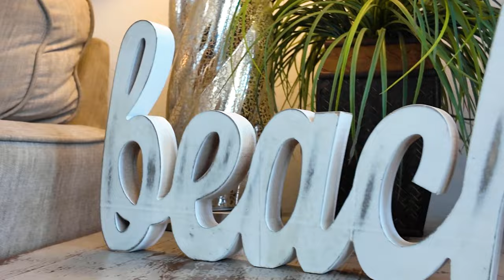9902 S Thomas Dr UNIT 1528, Panama City Beach, FL 32408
$349,000
9902 S Thomas Dr UNIT 1528, Panama City Beach, FL 32408
Laketown Wharf
Condos For Sale by Alice de La Penha with the Bay Real Experts Group at Coldwell Banker Realty

About
🥇Alice de La Penha, LLC is the #1 Coldwell Banker TOP PRODUCER in Northwest Florida, team lead for the Bay Real Experts group and holds the following professional designations: CRS, CLHMS, PSA, MRP, GRI® | Call Alice

⚜️Sean Paul Casilli, PA is a Florida resident and licensed real estate professional with Coldwell Banker Realty. He is also a Coldwell Banker Global Luxury Specialist with a plethora of other specialty designations including:

Licensed Florida Real Estate Professionals that are members of the National Association of Realtors® | Coldwell Banker Realty

🔴 Looking for videos on a Specific Panama City Beach Florida Condo Building or Subdivision? Search all of our playlists for the real estate content that matters to you most:
🔴 FOR SALE: Houses, Town-homes, Condos, and Land in Panama City Beach, Panama City, Lynn Haven, Bay County, Northwest Florida:
🔴 If you can't get enough of our content, you can binge-watch here - All Uploads by Bay Real Experts - Panama City Beach Florida Realtors:

Stay up to date on our real estate offers, events, and updates:
Browse our current Panama City Beach Real Estate Inventory of condos and homes for sale:

Ready to Buy or Sell Real Estate in Panama City Beach Florida? Let's Talk!

Bay Real Experts
726 Thomas Dr, Panama City Beach, Florida 32408